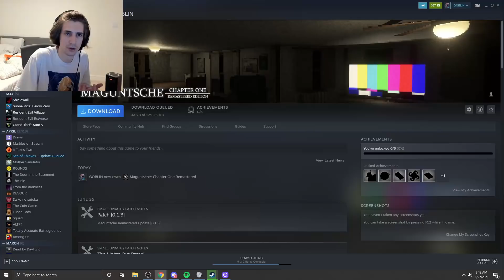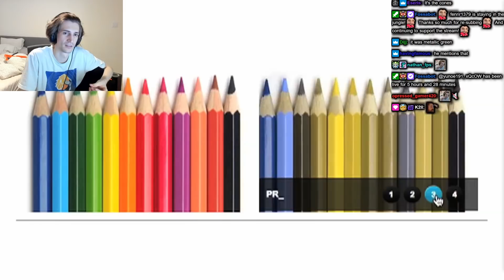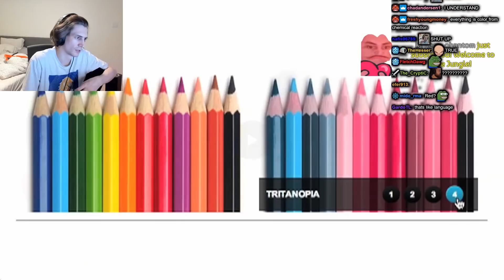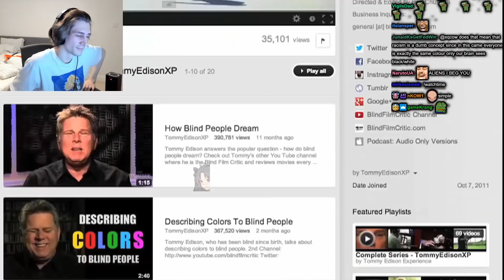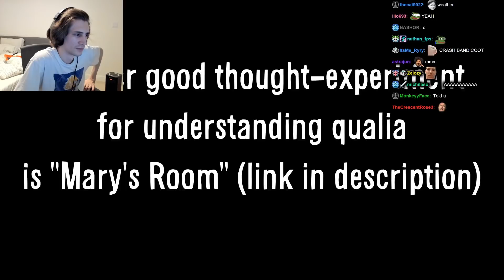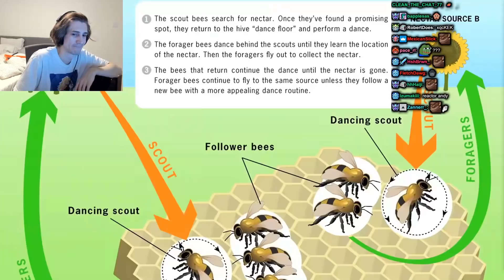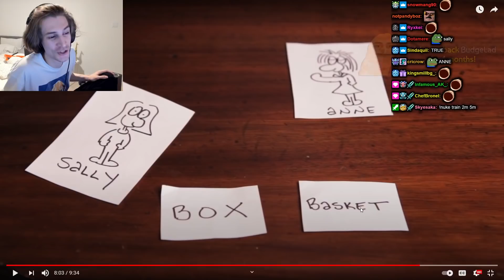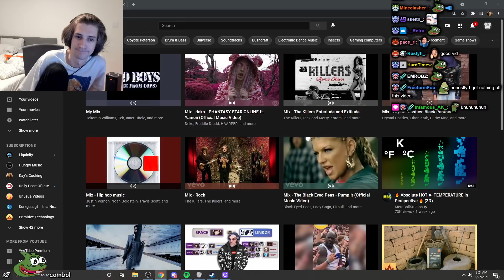xQc Reacts to Is Your Red The Same as My Red? | Vsauce